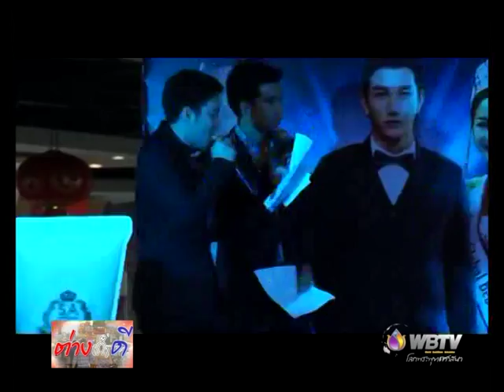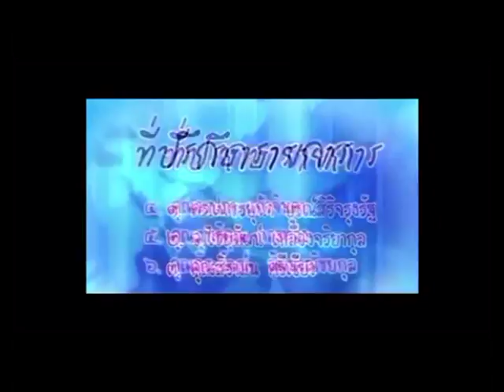ต่างก็ดี EP.38 MR&MISS Super aura ออกอากาศ 11 มี.ค.60